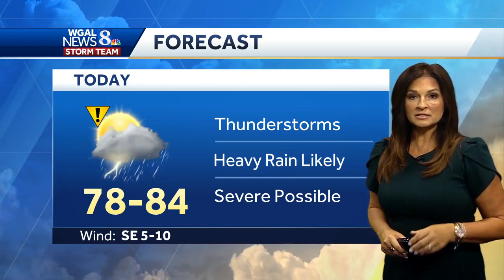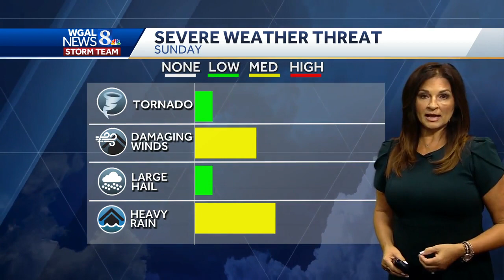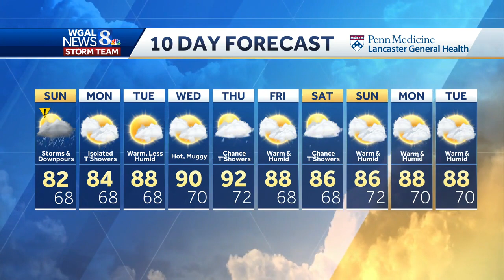IMPACT DAY: Strong Storms with heavy rain may lead to some flooding